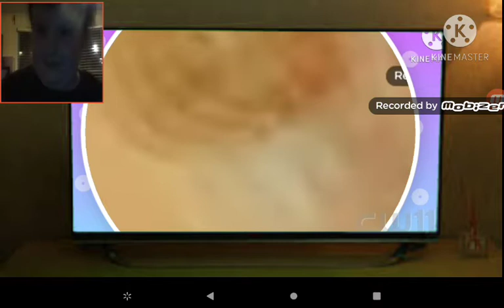I React to Weird Humor